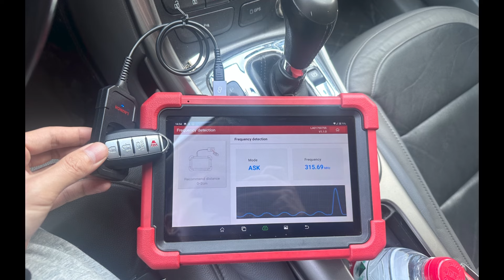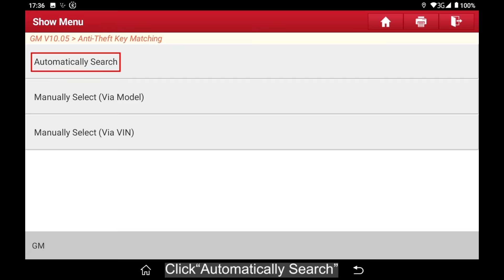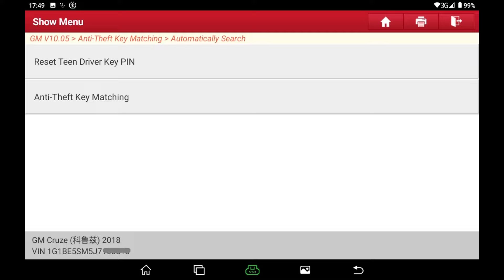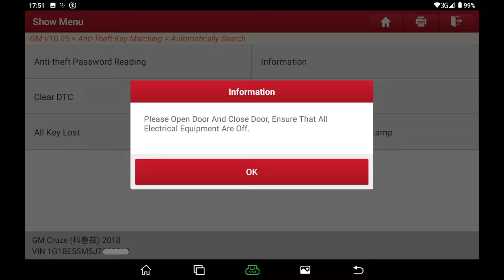X-431 Key Programmer | The "procedure" function on Chevrolet for Key Generation & Programming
Operate the "Procedure" Function on Chevrolet for Key Generation & Key Programming with X-431 IMMO PRO & Key Programmer